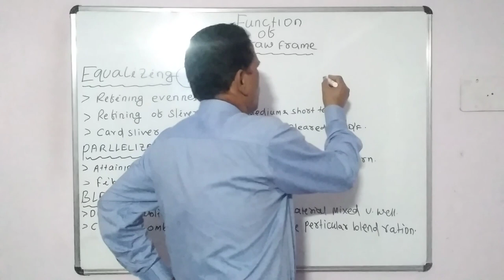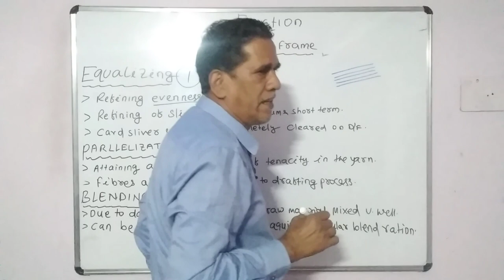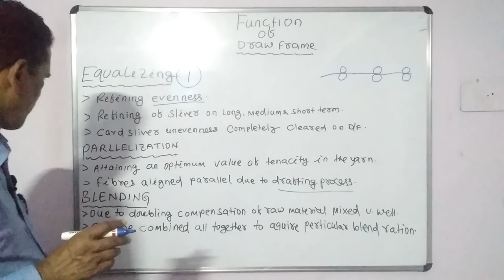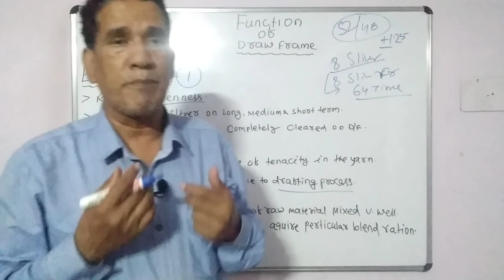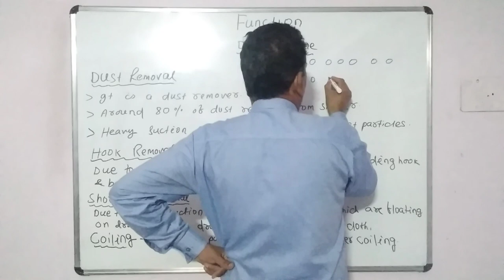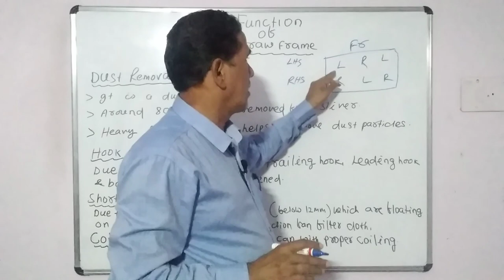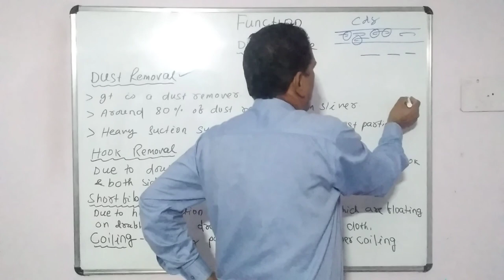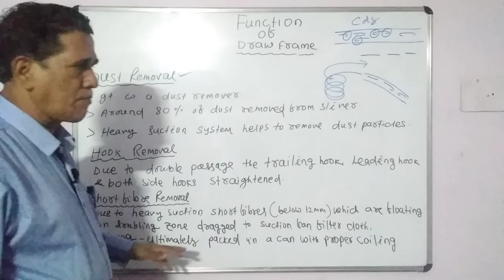Function Of Draw Frame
In this video we will discuss about various function of Draw Frame, ( Finisher and Breaker D/F ) like Equalizing, Parallelization, Dust Removal, Hook Removal etc.

🟣 𝙤𝙩𝙝𝙚𝙧 𝙞𝙣𝙛𝙤